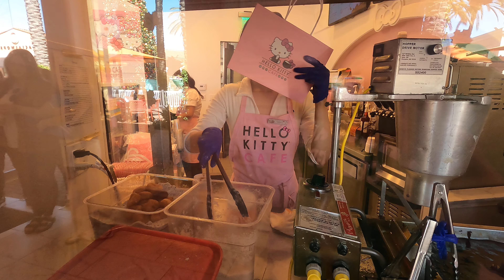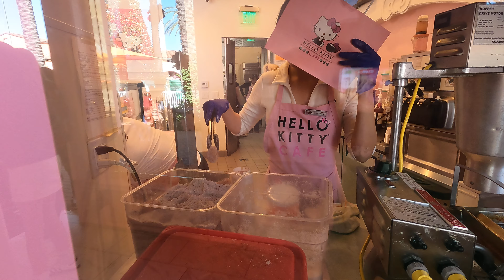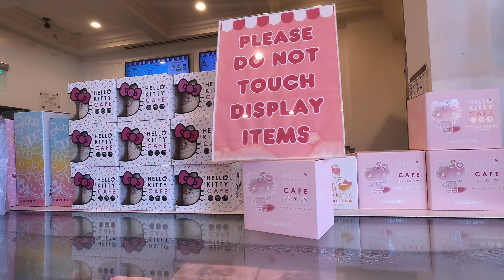Hello Kitty Cafe At Irvine Spectrum Center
Here I am at Hello Kitty Cafe. Wow, look at all this delicious treats, mugs, cups, bottles, bags and plushies. They have cakes, cookies, pies, and donuts.